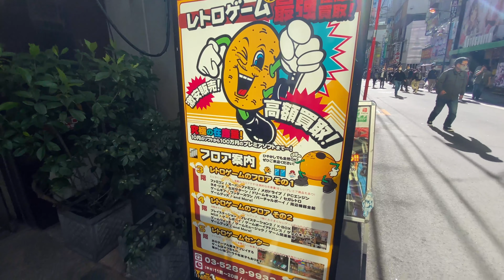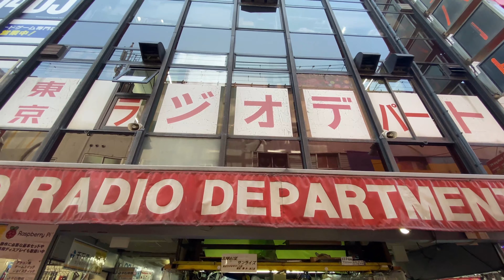【4K 20min Tokyo virtual tour】🇯🇵Walking around Geek city Akihabara.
Date：May/2021
Walking around Akihabara.

if you want to see more travel videos from Japan like this.

~Let's go where you want to go instead of you~
We hang out in Tokyo on your behalf.
If you have a place you want to go, Please request me !